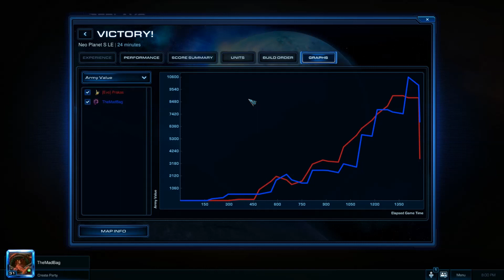SC2H Ladder Ep23: Diamonds in the Rough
Welcome to Starcraft 2 Heart of the Swarm! In this episode we return to Neo Planet S and ZvP!

PC Build
Processor: i7-3770K  @ 3.50GHz (8 logical CPUs, 4 physical)
Memory: 16384MB RAM (16g)
Card name: NVIDIA GeForce GTX 580
Dedicated Memory: 1488 MB (so the 1.5g version of the 580)
64-bit Windows 7

If you like the video please let Youtube know.